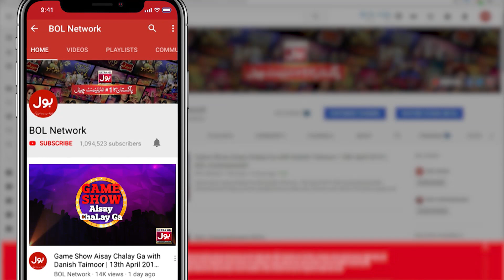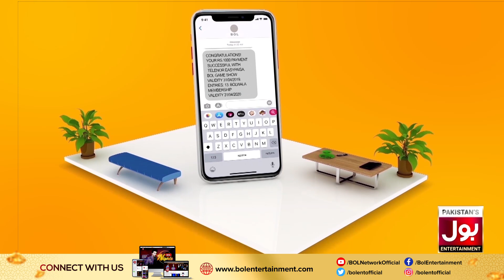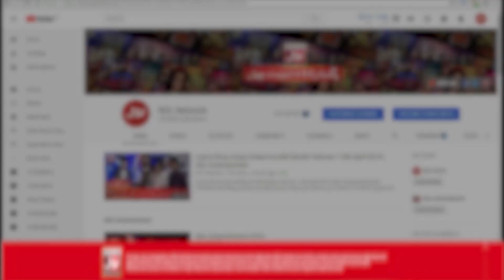Bachatwala Card Game Show | Mathira Show | 21st March 2020 | BOL Entertainment